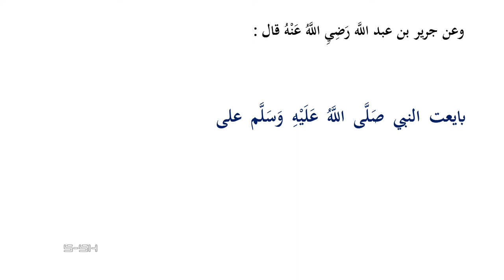النصيحة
من أحاديث كتاب رياض الصالحين
باب النصيحة